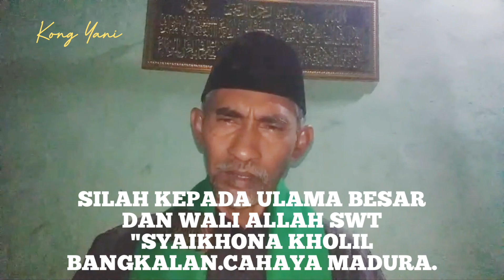SILAH KEPADA ULAMA BESAR DAN WALI ALLAH SWT "SYAIKHONA KHOLIL BANGKALAN CAHAYA MADURA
SILAH KEPADA ULAMA BESAR DAN WALI ALLAH SWT "SYAIKHONA KHOLIL BANGKALAN CAHAYA MADURA - Ustadz M.YANI / Kong Yani

Segala puji kepada Allah SWT..
Tuhan seluruh Alam..
Salam dan sholawat untuk Baginda Rosulullah dan keluarga serta sahabat2nya. Sahabat2 yang dirahmati Allah SWT..
Selamat datang di Kong Yani channel Saksikan video ini hingga selesai dan temukan amalan atau hidayah yang dapat membawa Anda lebih dekat kepada Allah SWT.
Terima kasih telah bergabung dengan kami di channel ini, semoga video ini memberikan inspirasi dan manfaat bagi kehidupan spiritual Anda.